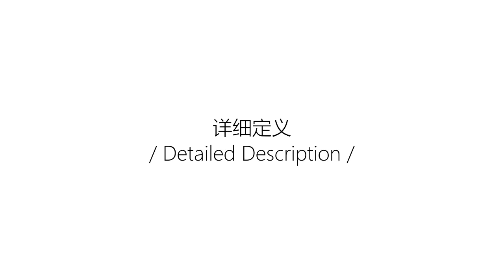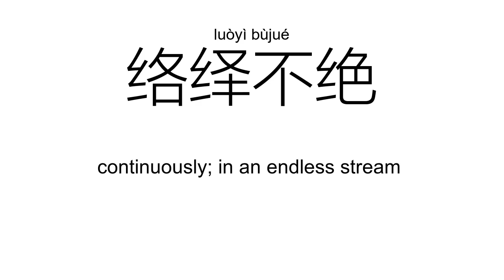‘络’luò; lào（Definition）;【联络、连络、网络、络绎不绝、口络、】